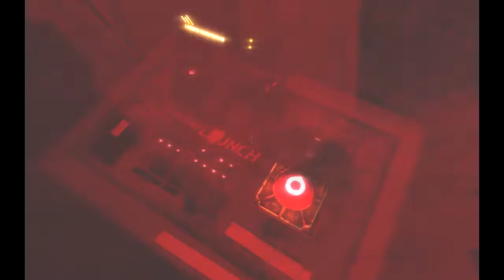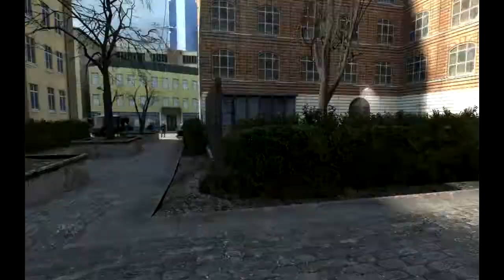Precursor lets you run from da combines